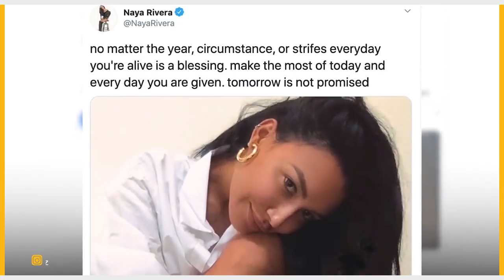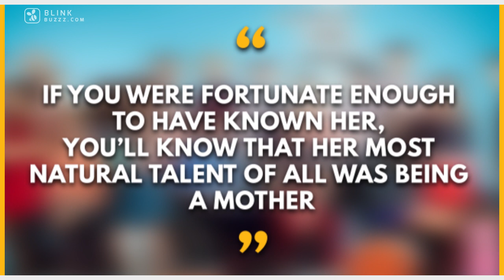Things You Didn't Know About Naya Rivera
GLEE's former actress Naya Rivera's Death Mystery is Revealed! **Security Footage included**

How her acting journey began | Her family background and origins | Her Ex-boyfriends, Ex-husband, and her last relationship status |  How she died at Lake Piru, Security Footage and MORE!